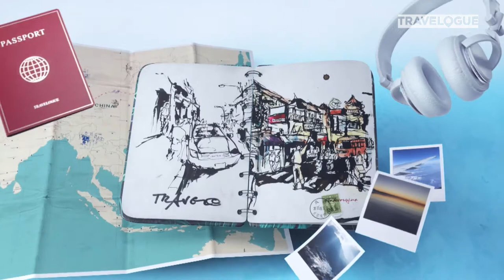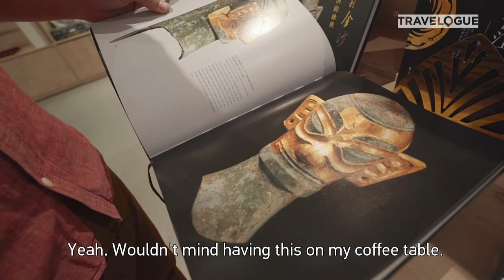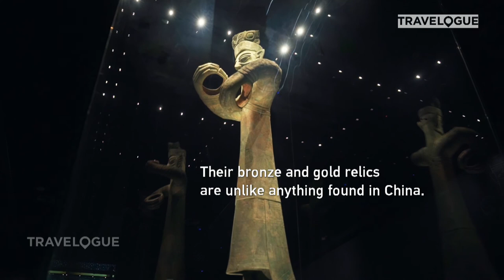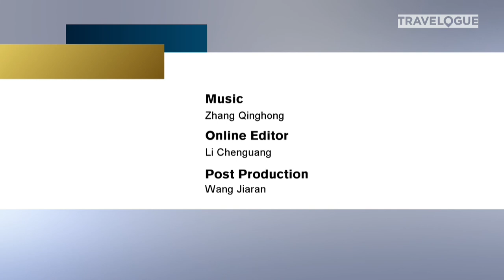This Ancient Chinese City Astonished Archaeologists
Thousands of years ago, in a corner of Southwest China far from the heart of Chinese civilization, rose a mysterious kingdom. Here, people created giant bronze heads and masks and incredible statues, the like of which had never before been seen. And then they deliberately burnt them.
Who were these people? Why did they make these bronzes, and what were they used for? Join Tianran He as he attempts to unravel the mysteries of one of China’s greatest archaeological finds – the Bronze-Age civilization of Sanxingdui.
“Travelogue” is a 30-minute travel show on CGTN, taking viewers on unforgettable adventures across China. It airs on Sundays at 7:30am, Mondays at 2:00am and 10:30am, and Fridays at 6:30am Beijing Time.